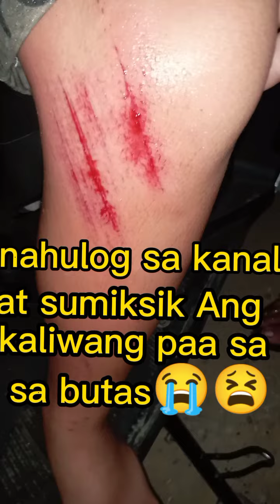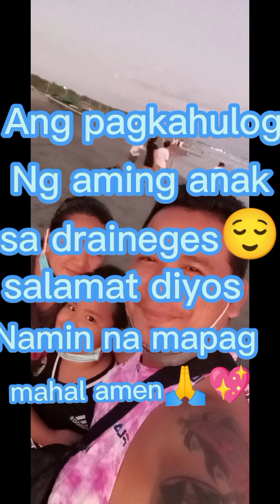Ingatan nyo mga anak nyo mga kaloveguys para di matulad sa anak Namin☹️😰💖🙏